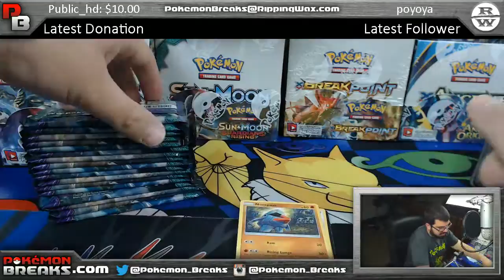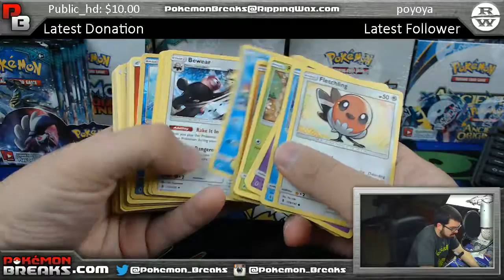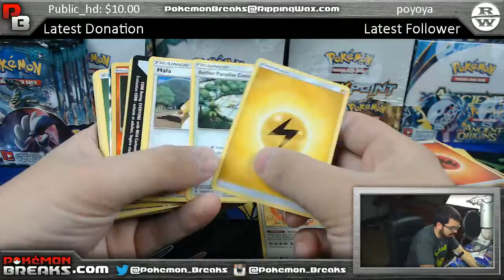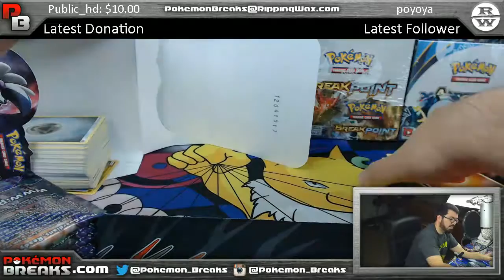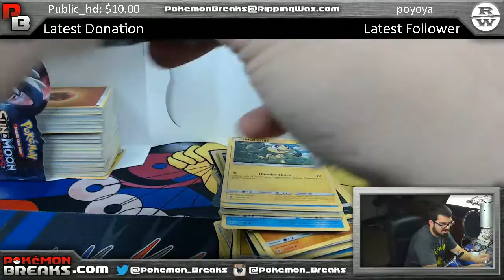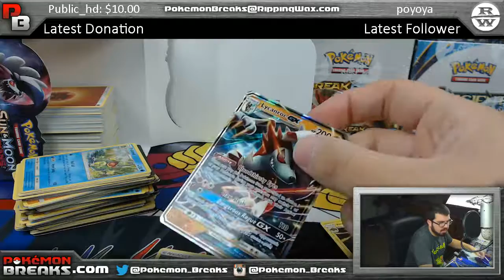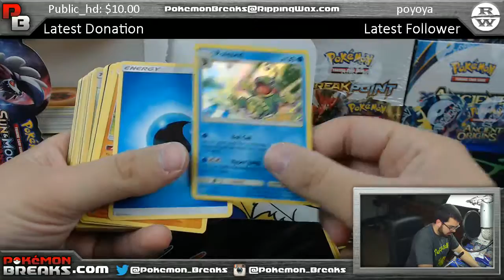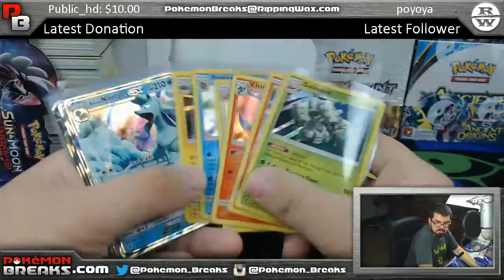5 15 2017 Pokemon Guardians Rising 1 Box PYT #44